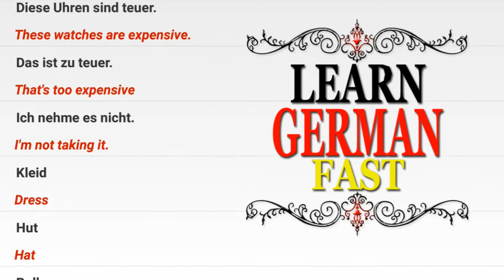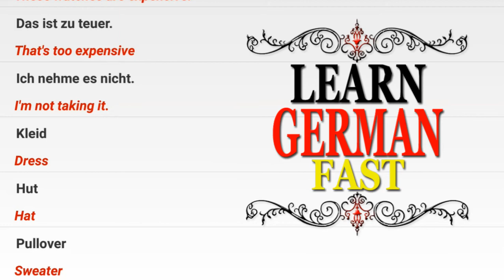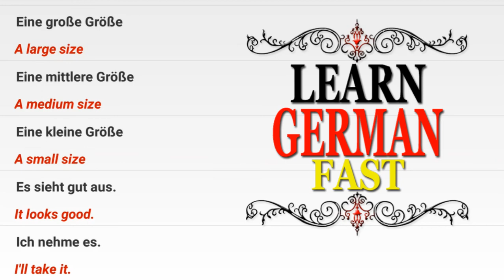Learn German with Bilal:- about Shopping